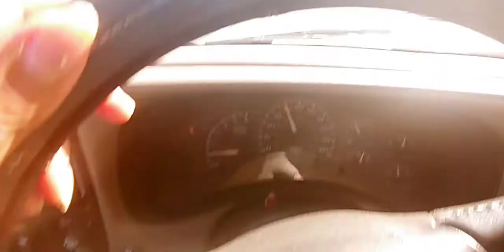Knowledge Roll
Freestyle Conversation